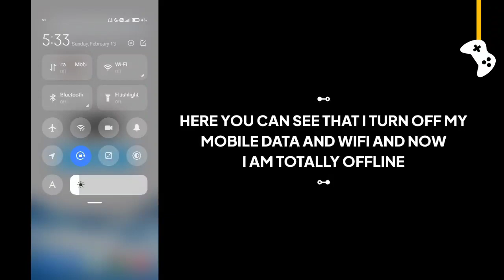Real Driving School game offline or online ?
In this video I will show you that Real Driving School game is offline or not.

Is Real Driving School game work without internet connection or wifi?

Real Driving School offline gameplay, Real Driving School offline, Real Driving School gameplay, Real Driving School game, Real Driving School game offline ya online.

G7 Assist.